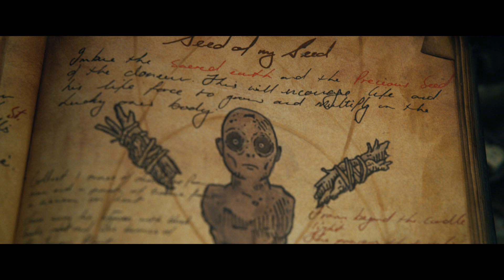ЗАКЛИНАНИЕ | Официальный Трейлер | Paramount Movies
По дороге на похороны отца в деревенской части Аппалачия из-за сильного урагана Маркиз (Омари Хардвик) теряет контроль над самолетом, в котором летит его семья. Он приходит в себя на чердаке мисс Элоизы (Лоретта Девайн), раненый и одинокий. Она утверждает, что может вернуть ему здоровье с помощью Бугити, фигурки худу, которую она сделала из его крови и плоти. Не имея возможности позвать на помощь, Маркиз отчаянно пытается обхитрить женщину и вырваться от ее темной магии, чтобы спасти семью от зловещего ритуала, пока не взошла кровавая луна.